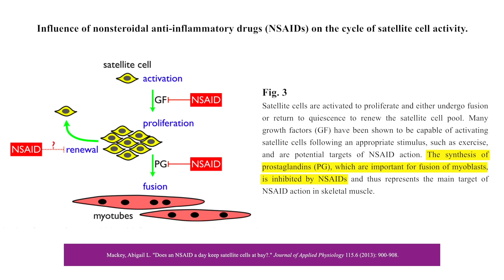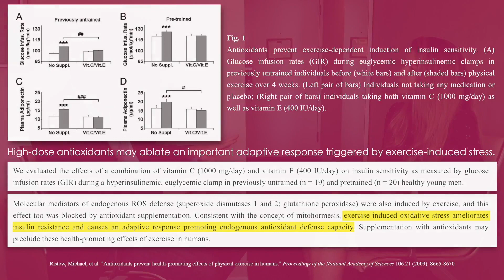How the benefits of exercise can be blocked by NSAIDs and high-dose antioxidants | Charles Raison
Exercise exerts beneficial effects on muscle structure while also stimulating the body's inflammatory response. Even though exercise induces an initial burst of inflammation, over time, the net result is a decrease in chronic inflammation. However, exercising while taking a non-steroidal anti-inflammatory agent (NSAID) may blunt the initial rush of acute inflammation and negate some of the long term health effects of exercise. In this clip, Dr. Charles Raison explains that taking non-steroidal anti-inflammatory agents or high dose antioxidants may block some of the benefits of exercise.

Original episode published on Mar 19, 2018